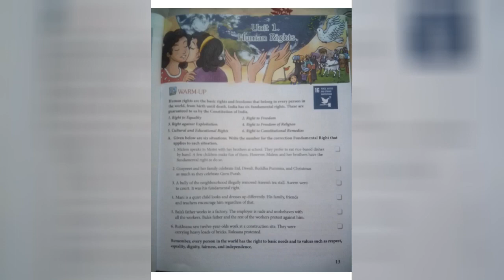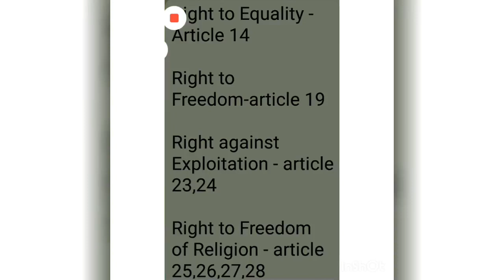COLLINS ENHANCED ENGLISH ALIVE COURSEBOOK CLASS 8 == UNIT 1-- HUMAN RIGHTS EXERCISE ANSWERS